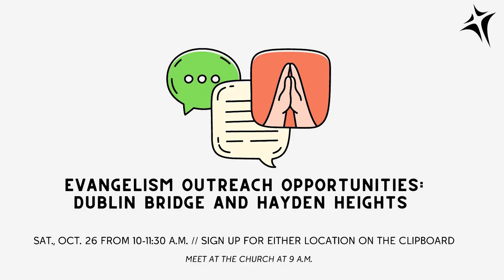Northwest Chapel Weekly Announcements 10-13-24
Watch this video to discover what's happening at Northwest Chapel